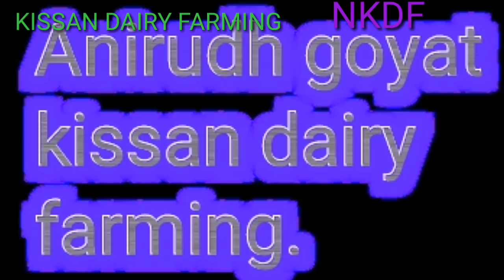MURRHA BULL FOR SALE KHIDWALI ROHTAK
16 month bull sale for